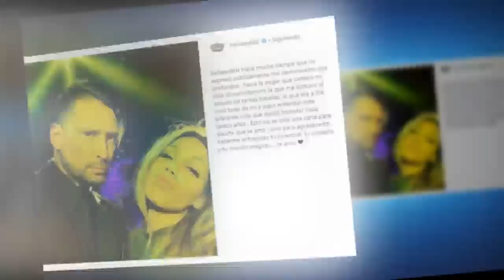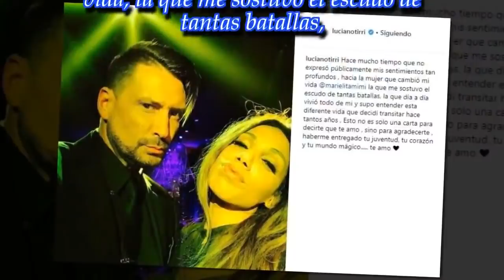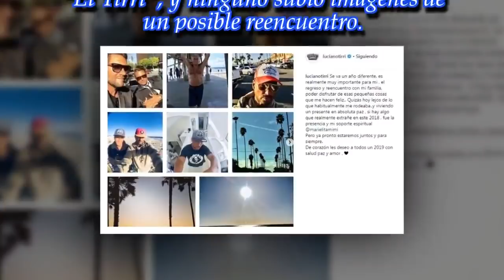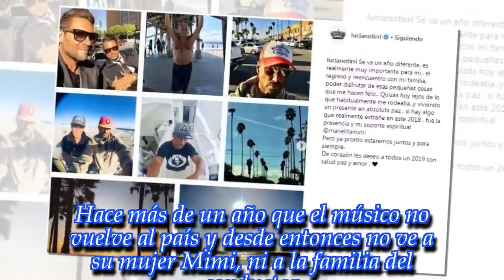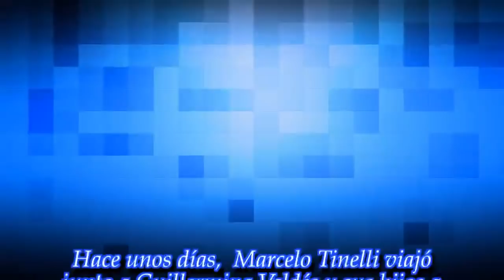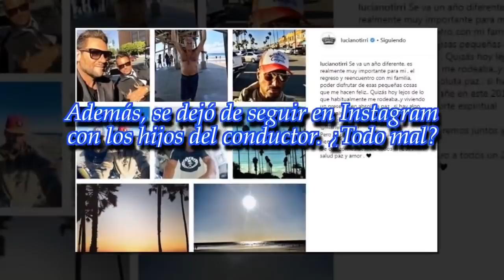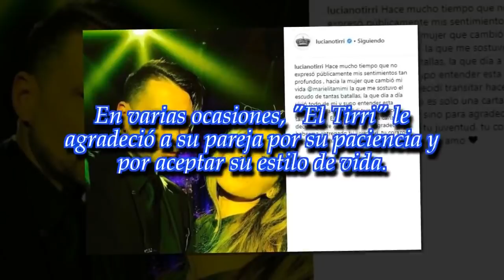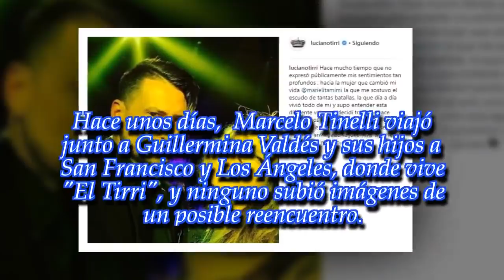¿Qué pasa entre "El Tirri" y el clan Tinelli?